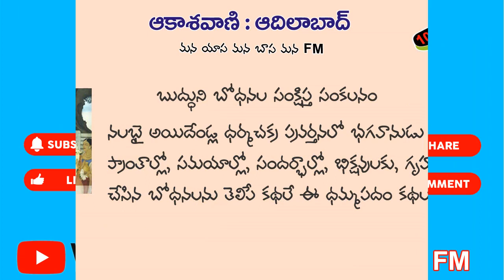29 పటాచార పరమవిషాద జీవితం!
'కథనం'
"ధమ్మపదం గాథలు" నుండి..

పటాచార పరమవిషాద జీవితం కథ.

అనువాదం : అక్కిరాజు రమాపతిరావు

ధారావాహిక పఠనం : కమలాకర్ రెడ్డి

ప్రసార తేది : 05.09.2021. రాత్రి 9.00 గం.లకు!

(ఆది, సోమవారాలు రాత్రి 9.00 గం.లకు & తిరిగి సోమ, మంగళ వారాలు ఉదయం 9.00 గం.లకు పునః ప్రసారం)